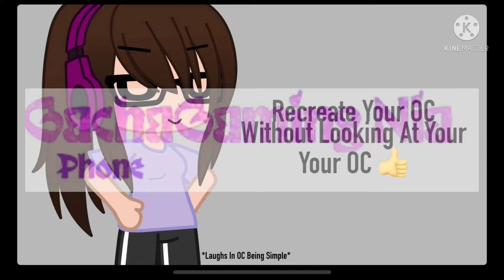Recreate Your OC Without Looking | Meme | Gacha Club | GachaGaming Nia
Original : @jaxxzi

Thumbnail Created By Wabble Shabble